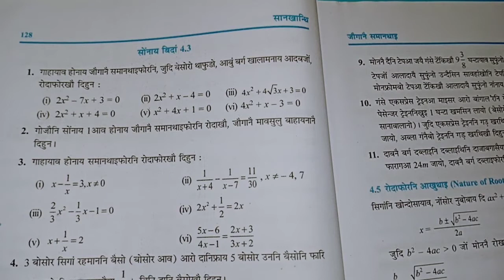Chapter-4 || Quadratic Equations ||Ex-4.3 Question-1 Class-X Maths Bodo Medium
आबुं बर्ग खालामनायजों मोनसे जौगानै समान्थाइनि मावफुंथाय।

थाखो-गु
अनजिमा फारिखान्थि खोन्दो-1(Number Systems)

सावरायफिननाय:(Revision)